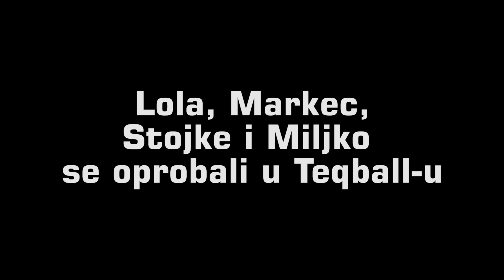Lola, Markec, Stojke i Miljko se oprobali u Teqball-u